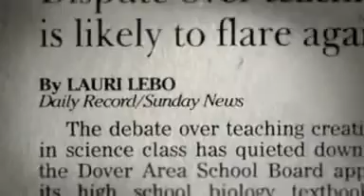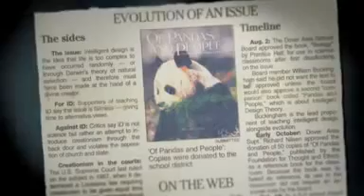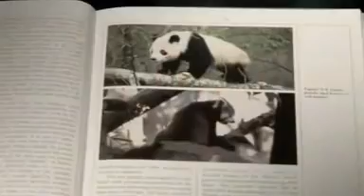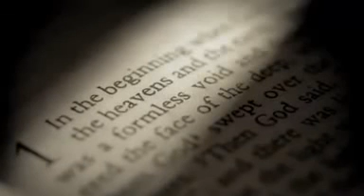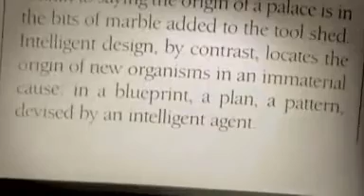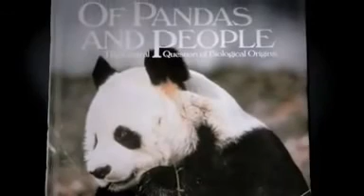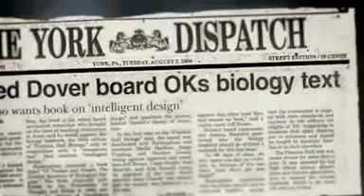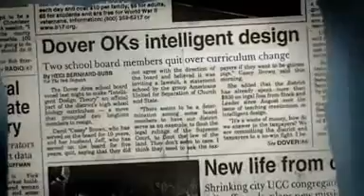Intelligent design on trial - NOVA - Part 3/12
Judgment Day: Intelligent Design on Trial captures the turmoil that tore apart the community of Dover, Pennsylvania in a landmark battle over the teaching of evolution in public schools. In 2004, the Dover school board ordered science teachers to read a statement to high school biology students about an alternative to Darwin s theory of evolution called intelligent design the idea that life is too complex to have evolved naturally and so must have been designed by an intelligent agent. The teachers refused to comply, and both parents and teachers filed a lawsuit in federal court accusing the school board of violating the constitutional separation of church and state.

Now, NOVA explores the arguments by lawyers and expert witnesses in riveting detail and provides an eye-opening crash course on questions such as What is evolution? and Is intelligent design a scientifically valid alternative? Featuring trial reenactments based on court transcripts and interviews with key participants and expert scientists, this gripping program presents the celebrated case of Kitzmiller v. Dover School District.